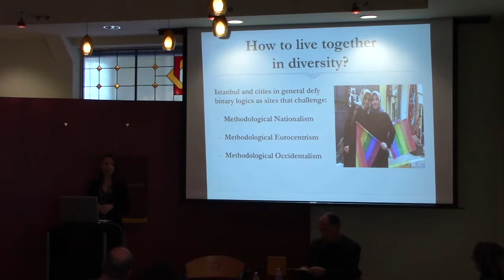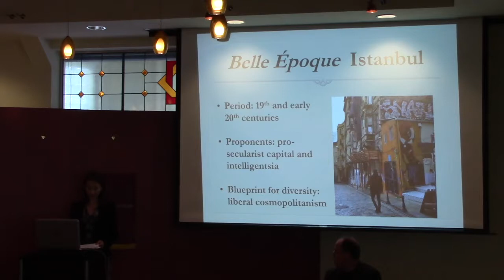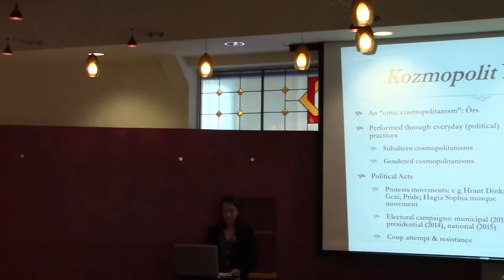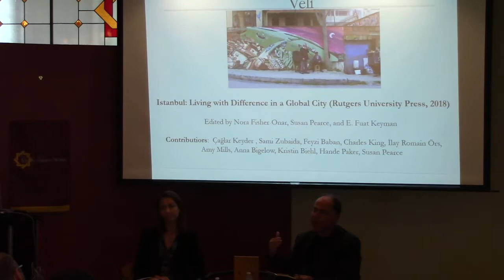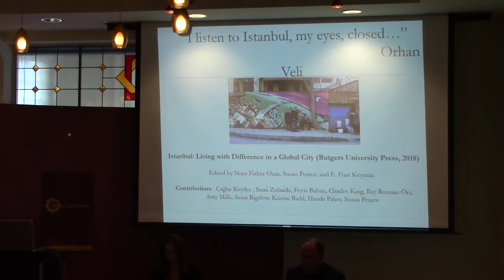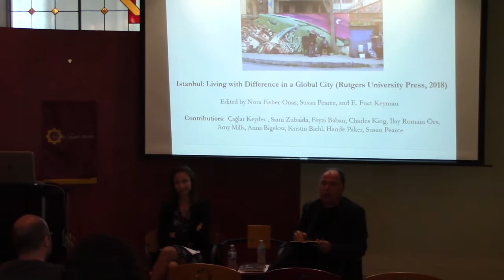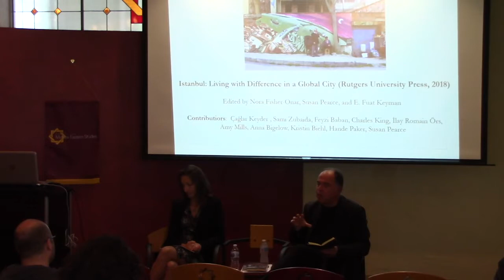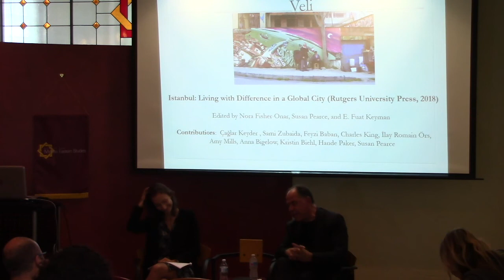Nora Fisher Onar, E. Fuat Keyman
The lecture was delivered by Nora Fisher Onar and E. Fuat Keyman at the University of California, Berkeley, on Apr. 5, 2018.